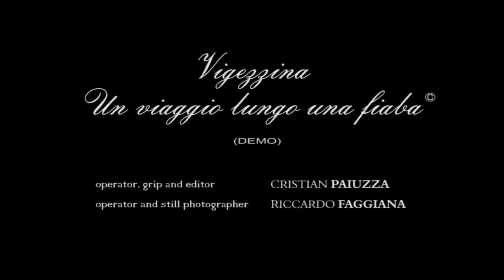Scenic train ride to Switzerland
Explore the Lake District in Italy, see Bellagio and Lake Como and enjoy an extraordinary train ride to Switzerland on a private tour from Milan.